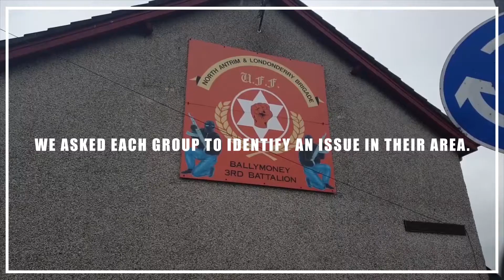Developing Our Young Leaders Project - North Antrim Group 2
The Developing Our Young Leaders Project is a PEACEIV SEUPB supported project involving Young People form the Causeway Coast & Glens Borough Council area.

• Young people on the programme are aged from 14 to 24 years

• There are 12 groups that have been created through the 6 zones (Coleraine / East Coast Glens / Limavady / Southern / North Antrim / Ballycastle
• Full consultation took place with the young people on issues in their communities – They have also developed an action plan on key training required to deal with issue within their communities.

• The Programme has contributed towards the development of training & capacity building project through young people’s feedback & needs; area’s that have been covered include;

o Leadership
o Personal resilience
o Community-based mediation / conflict resolution / relationship    building / good relations
o Sectarianism & racism
o Diversity / ethnic diversity
o Political engagement

• A Youth Forum made up from representatives of the 12 groups

• The specific Projects were designed  and delivered by Young people for Young People

• Peer to Peer Exchanges

• Residential trips for each of the groups took place

• This included an educational cross border visit

• Q&A with local elected officials